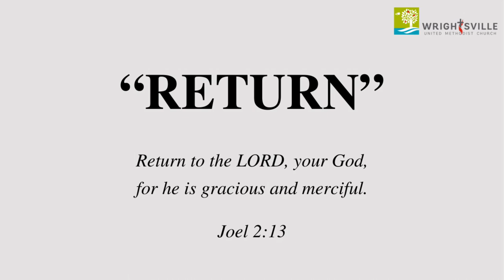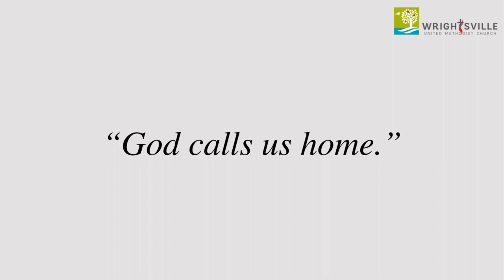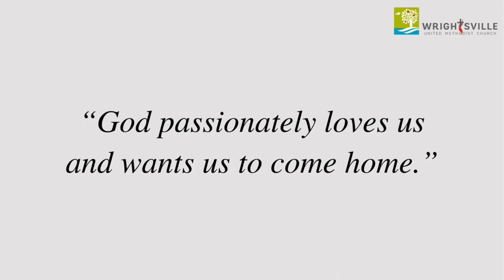Lent Weekly Devotional - Week of February 19, 2024